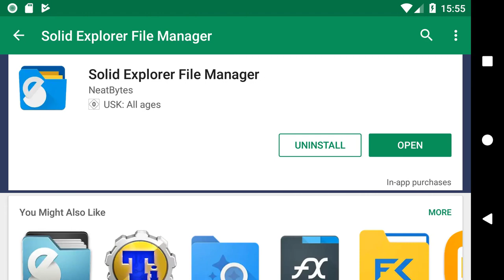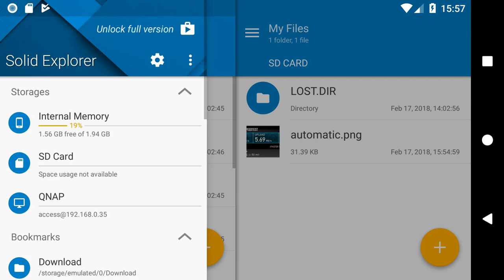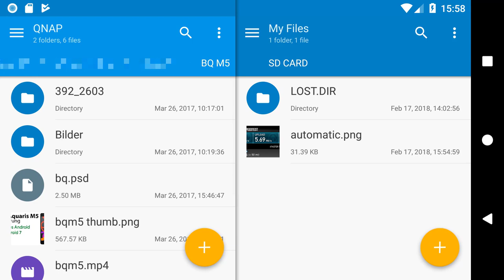NAS Ratgeber - von Android auf ein NAS zugreifen (Solid Explorer)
Dieses Video zeigt wie man auf SMB Freigaben zugreifen kann wie sie von NAS Systemen verwendet werden.